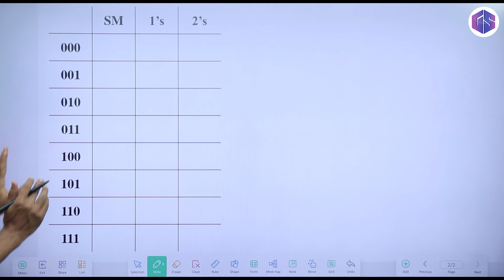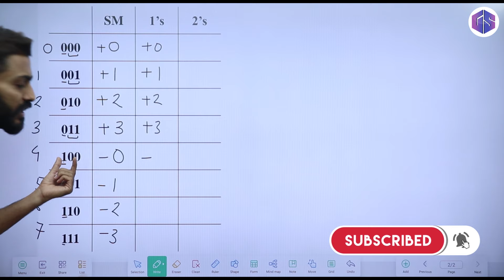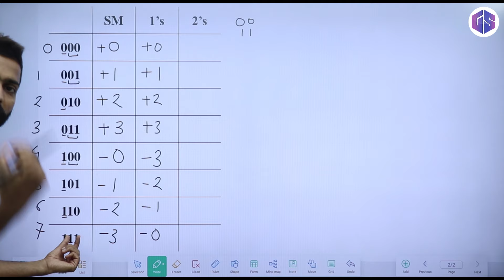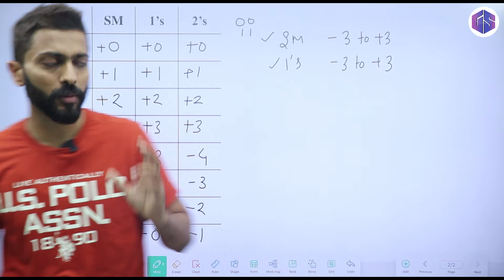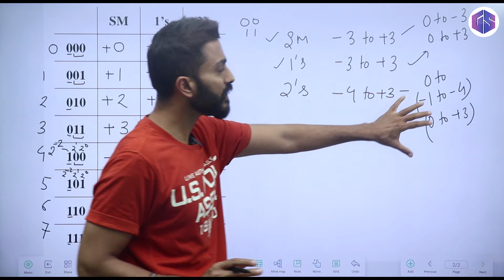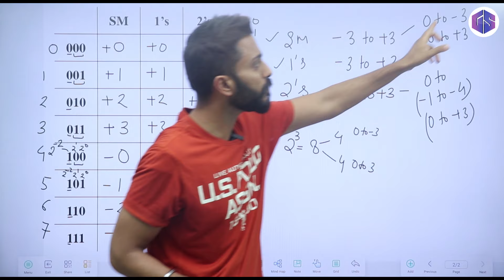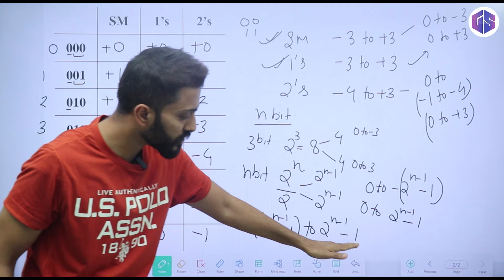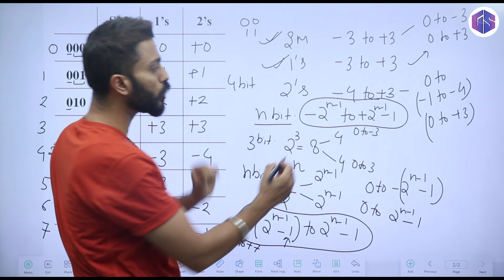Lec-15: Ranges of Sign Magnitude, 1’s & 2’s Complement | Number System